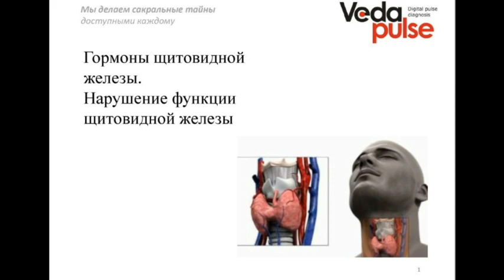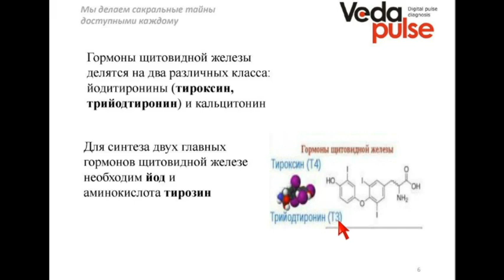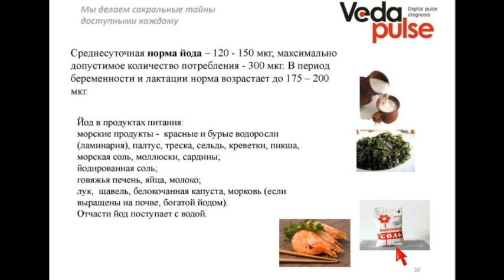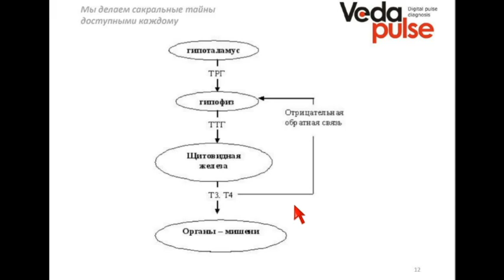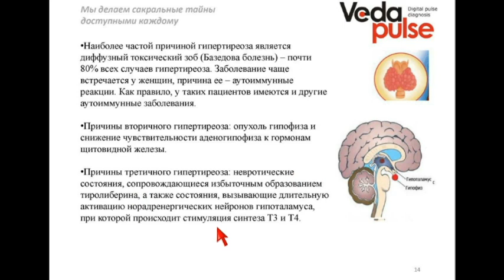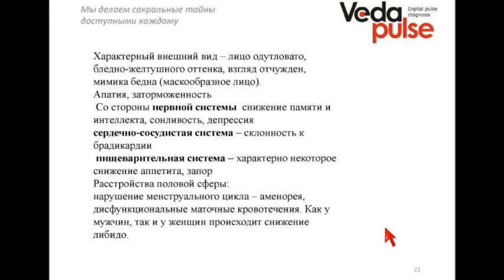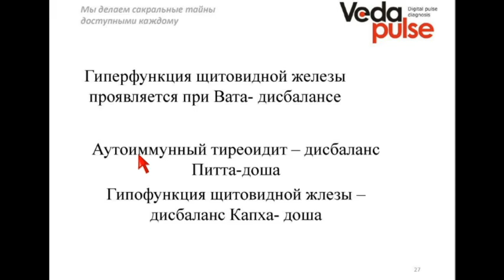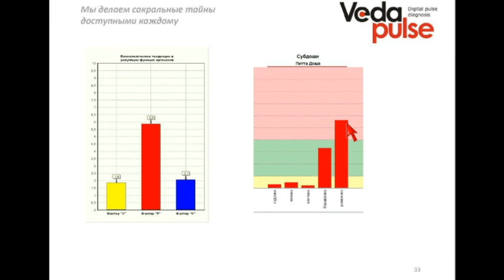Гормоны щитовидной железы. Нарушение функции щитовидной железы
В программе вебинара:
 - Физиологическая роль гормонов щитовидной железы;
 - Гипертиреоз – его  клинические проявления;
 - Гипотиреоз – его клинические проявления;
 - Осложнения гипер- и гипотиреоза;
 - Оценка функциональной активности щитовидной железы на "ВедаПульс".